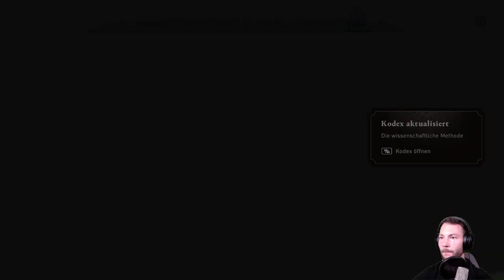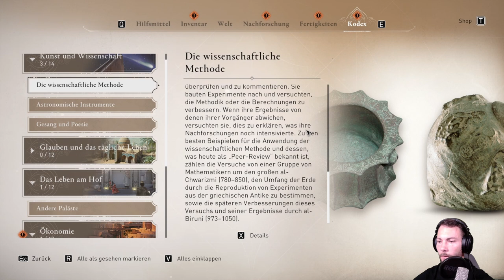Prioritäten dem Ruhm Assassins Creed Mirage #015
Beschreibung auf Epic Games:
Erlebe die Geschichte von Basim, einem gewitzten Straßendieb, der auf den geschäftigen Straßen von Bagdad im neunten Jahrhundert nach Antworten und Gerechtigkeit sucht. Mithilfe einer geheimnisvollen, uralten Organisation, die als „die Verborgenen“ bekannt ist, wird er zu einem tödlichen Meisterassassinen und ändert sein Schicksal auf eine Weise, die er sich nie vorgestellt hätte.
Erlebe einen modernen Blick auf die berühmten Features und das Gameplay, die diese Spielereihe seit 15 Jahren definieren.
Bewege dich nahtlos im Parkour durch die Stadt und töte Ziele aus dem Hinterhalt mit wilderen Attentaten als je zuvor.
Erkunde eine unglaublich dichte und lebendige Stadt, deren Einwohner auf jede deiner Bewegungen reagieren, und enthülle die Geheimnisse von vier unterschiedlichen Bezirken,
während du dich durch das Goldene Zeitalter Bagdads kämpfst.

Entwickler :Ubisoft
Publisher :Ubisoft